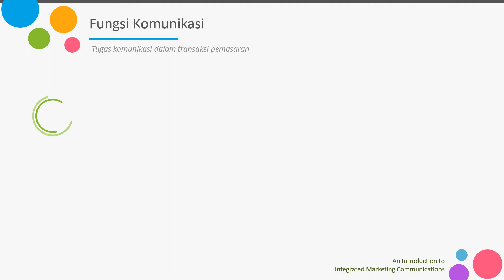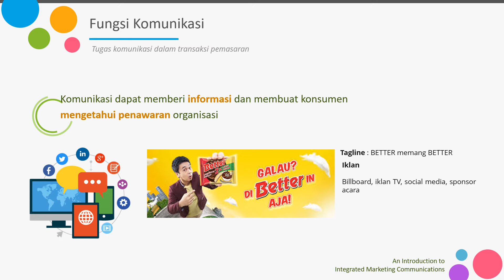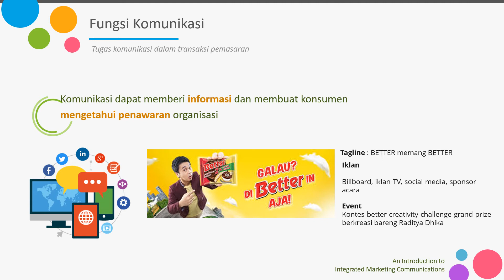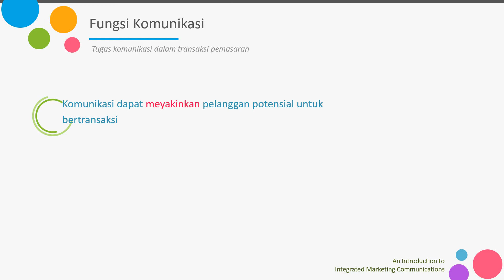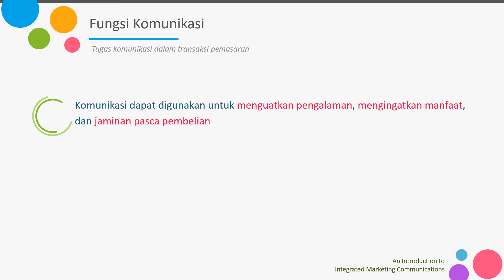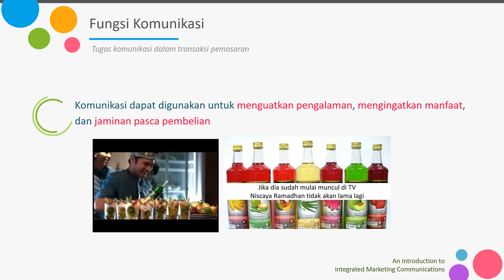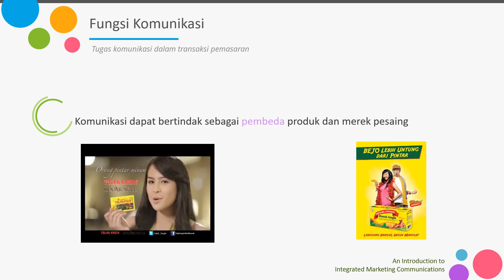Materi Kuliah Online Pemasaran: Fungsi Komunikasi